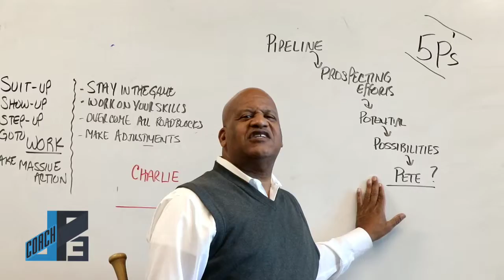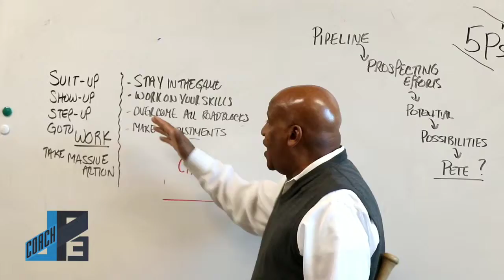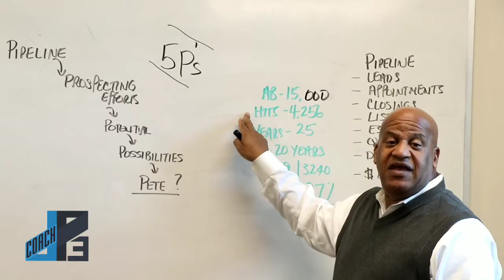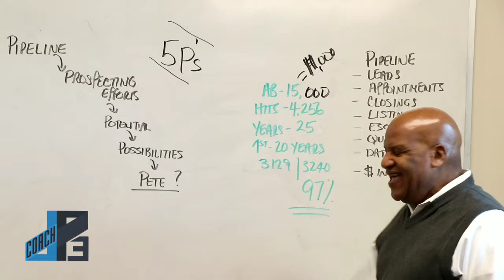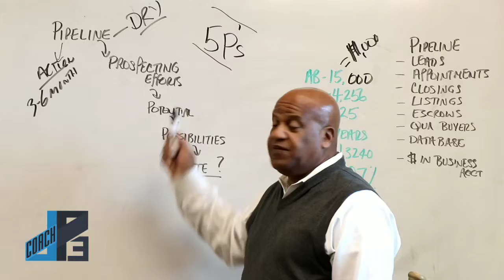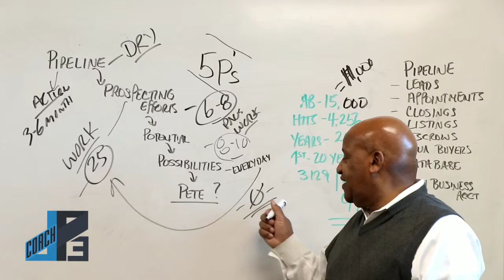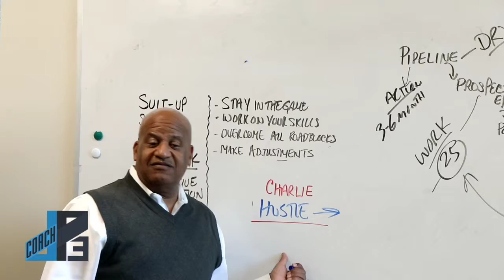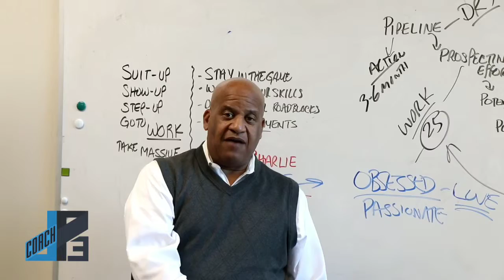THE 5 P's with COACHDP3